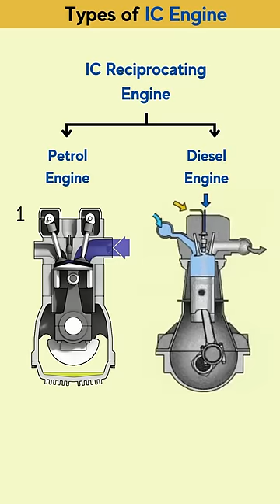Types of Internal Combustion Engines